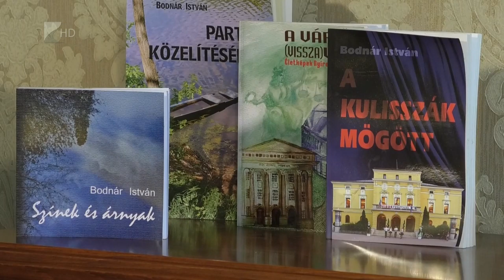Feketén-Fehéren Bodnár István